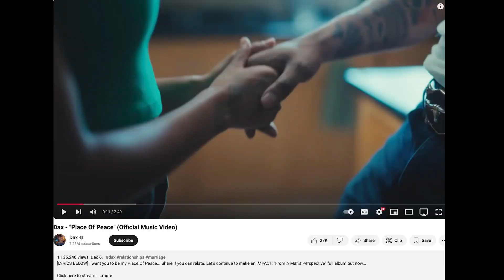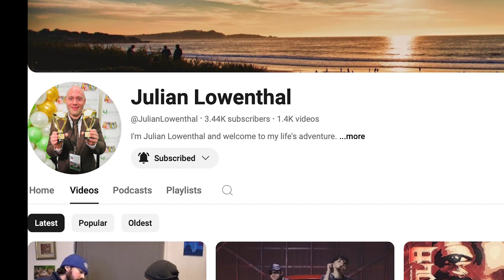Dax - Place Of Peace (Official Music Video) Review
The music video was released 3 days ago and has over 1.1 million views.